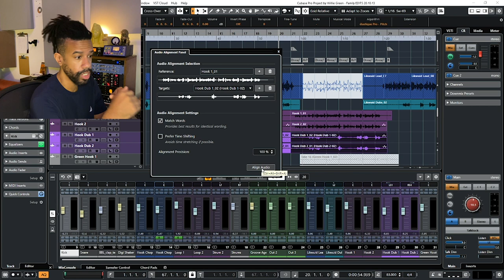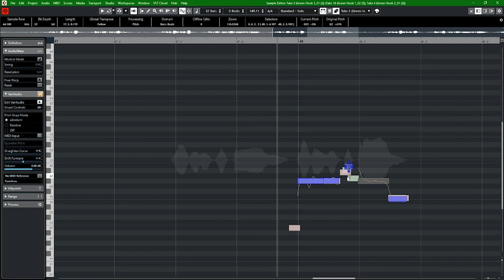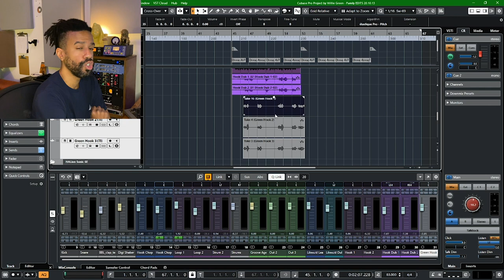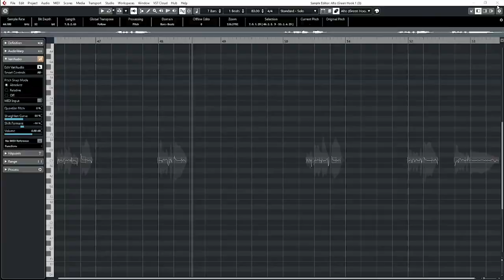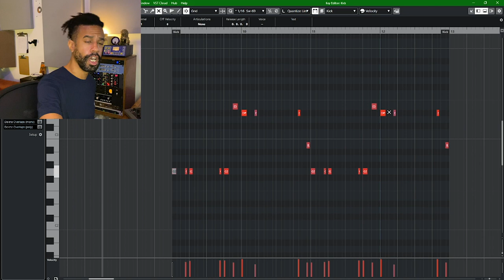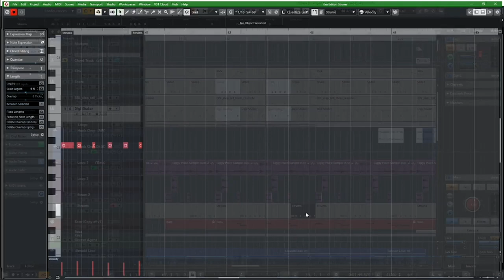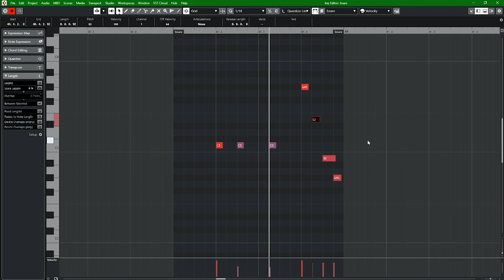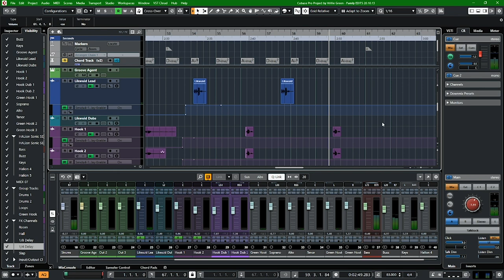Masterclass: Rap Vocal Production with Willie Green Womack [Wiz Kalifa, The Roots, Open Mike Eagle]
Hip hop producer Paul "Willie Green" Womack is back with a masterclass on producing rap vocals and backgrounds, tweaking the arrangement in real time to give you a look at the process.

Hear the changes as he programs drops into the arrangement to highlight the vocal, as he tunes tracks, edits, syncs vocals, sweetens effects and more.

Willie Green is a producer who has worked with the The Roots, Wiz Kalifa and more.